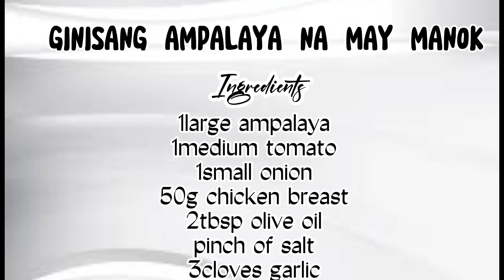GINISANG AMPALAYA NA MAY MANOK EASY RECIPE by Gianna Vlogs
Ingredients

1large better gourd
50g chicken breast
1large tomato
1medium onion
3cloves garlic
½tsp salt
¼cup of water